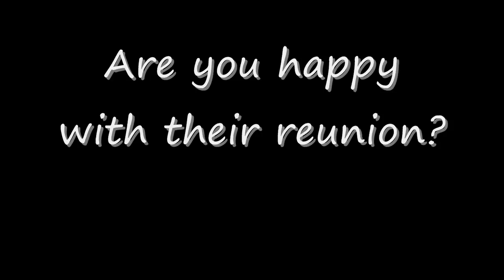Navid & Adrianna - Over and over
A video about Navid and Adrianna {90210} in the last episodes. I loved their reunion :). I got this idea since episode 20 but only now found the time to make it. I started yesterday at my birtday (yay) and finished it today. Got so much inspiration because of last eps. Do you like them?
I hope you like it. I didn't really like how it turned out, but yeah it's my first Navid/Adrianna vid and I'm not used to their scenes yet.

xx